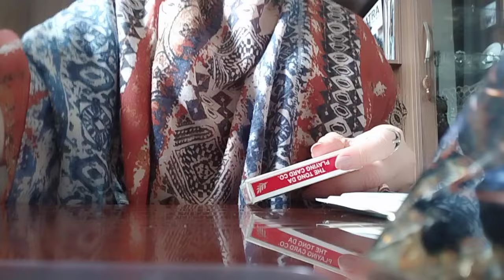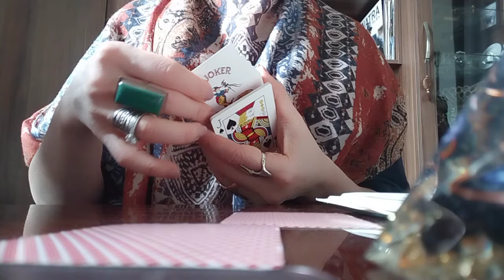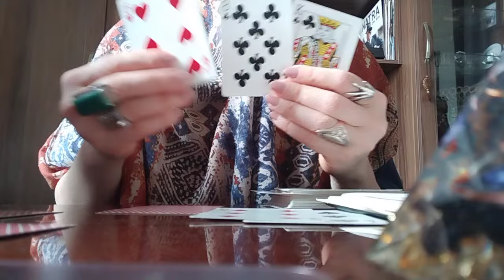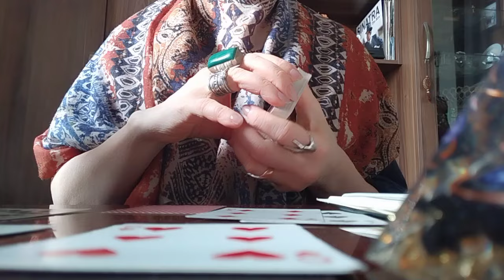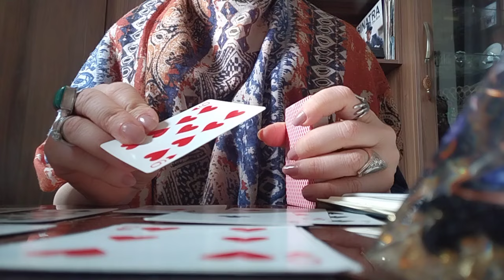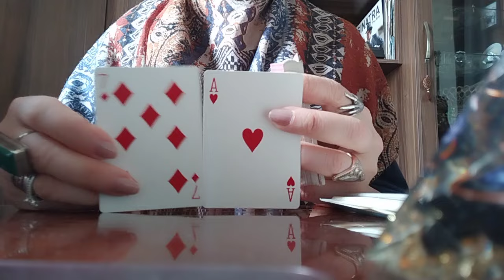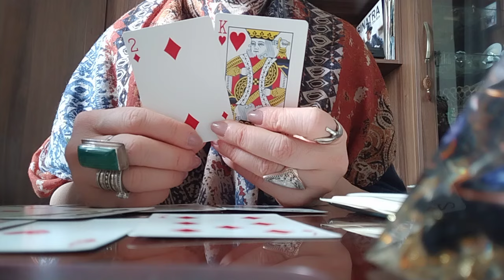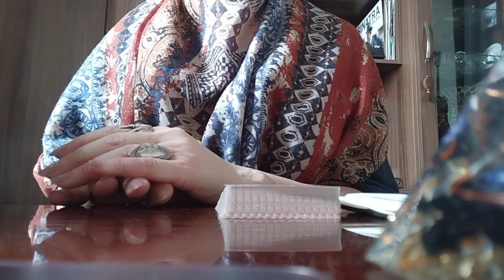ტაროს გაშლა თქვენს მომავალ პარტნიორზე!👩‍❤️‍💋‍👨🥰🥳